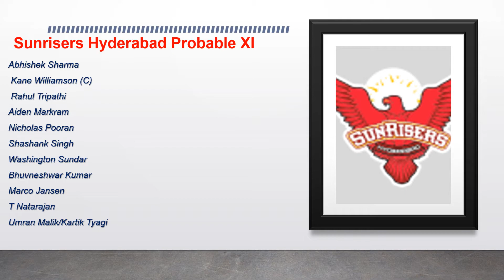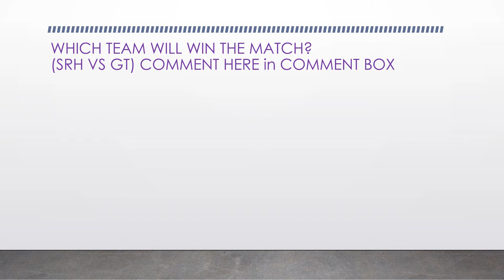IPL 2022 Match-21 | Today Match Sunrisers Hyderabad vs Gujarat Titans | Playing 11 | SRH vs GT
Abhishek Sharma, Kane Williamson (C), Rahul Tripathi, Aiden Markram, Nicholas Pooran, Shashank Singh, Washington Sundar, Bhuvneshwar Kumar, Marco Jansen, T Natarajan, Umran Malik/Kartik Tyagi

Gujarat Titans – DC

Shubman Gill, Matthew Wade (WK), Sai Sudharsan, Hardik Pandya (C), David Miller, Rahul Tewatia, Abhinav Manohar, Rashid Khan, Lockie Ferguson, Mohammed Shami, Darshan Nalkande